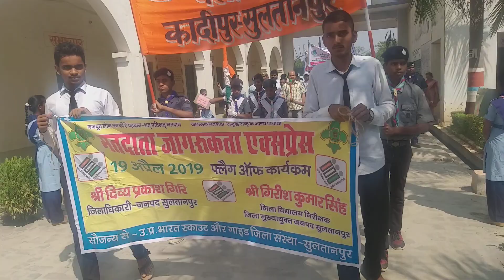Ranveer Rajkumar Inter College barwaripur Kadipur(1)